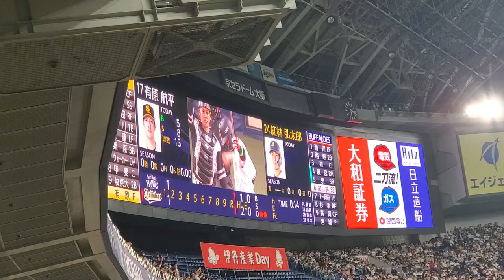20240329 満員のﾗｲｽﾀから響く【宗佑磨 応援歌】入場 ｵﾘｯｸｽ･ﾊﾞﾌｧﾛｰｽﾞ@京ｾﾗﾄﾞｰﾑ大阪･ﾚﾌﾄ外野下段 開幕戦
胸の奥で 熱く滾(たぎ)る　想い 全て出し切れ　壮絶な 争いに　勝ち残れ 最後まで　【佑磨！佑磨！かっ飛ばせー (宗)佑磨！】